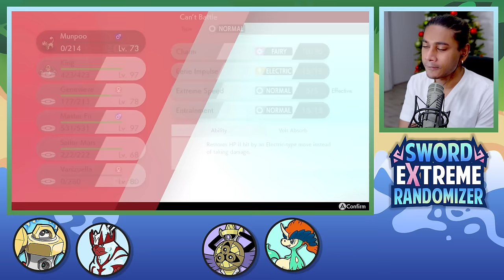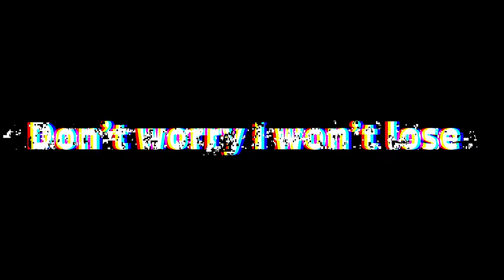WILD SHINY LEGENDARIES... | Pokémon Sword EXTREME Randomizer Nuzlocke S4 (Episode 4)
4K LIKES, NEXT EPISODE ASAP!! Each time I edit one of these episodes I realize it's my new favorite episode LOL! I love this one yall!

MAKE SURE YALL SHANK THAT LIKE BUTTON!!

Pokemon Sword Extreme Randomizer Season 4 Part 4
(Sword Extreme Episode 49)

Thumbnail is old! If anyone confused in the comments help them out my dudes!

I still haven't looked up Klara i should get on it after the premiere